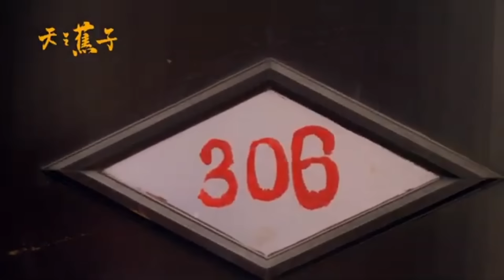Woman cheats on her and kisses passionately with another man女人出軌和別的男人火熱親吻